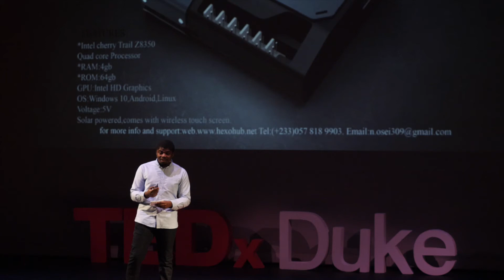The power in believing in one's abilities | Franklin Boampong | TEDxDuke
Have you ever wondered what it takes to create a meaningful impact in the lives of others? Franklin Boampong explores this by sharing his past experiences and explaining how believing in his abilities helped him create an impact in the lives of students in Ghana. Franklin Sarpong Boampong is a young technology enthusiast who comes from Accra, Ghana. Franklin's love for technology is what drives his passion. His drive to become a pioneer in technological advancement in Ghana and Africa at large is that which made him become a lead technological research engineer for Hexohub, a start-up in Ghana which uses open-source technology to solve agricultural, educational and technological issues in Ghana. Franklin is interested in how his minor contributions to technology in Africa could ripple into a huge impact on the continent. This talk was given at a TEDx event using the TED conference format but independently organized by a local community.